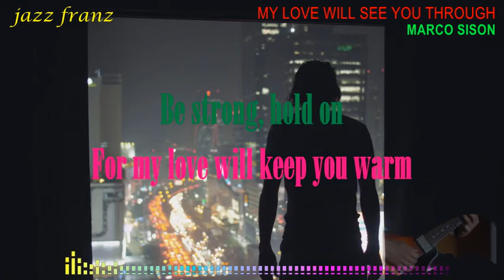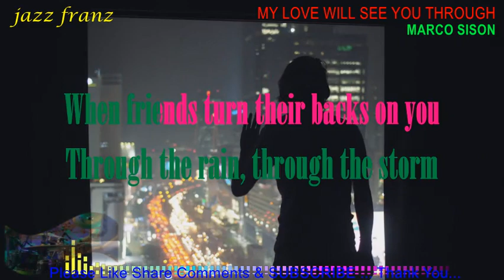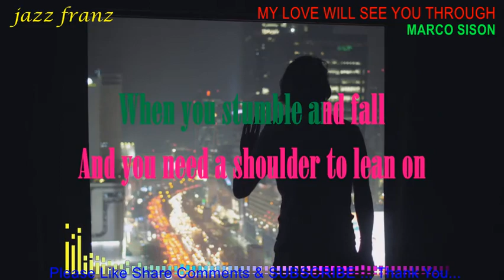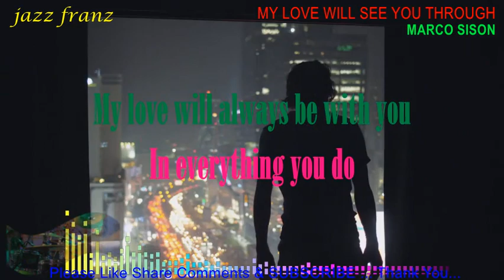Marco Sison My Love Will See You Through Karaoke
Karaoke / Songs with Lyrics / Lyrics Video / OPM